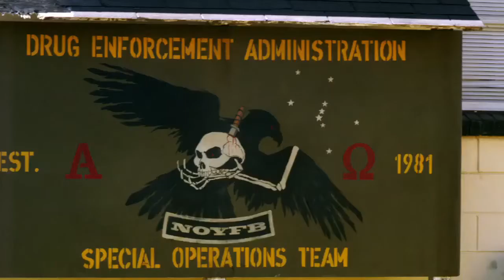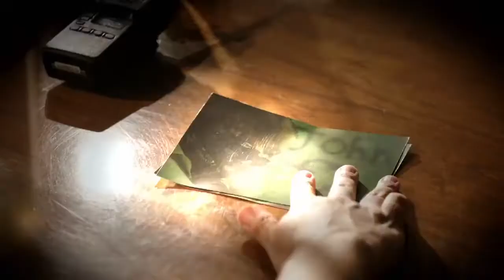S A B O T A G E - "Invincible" Trailer